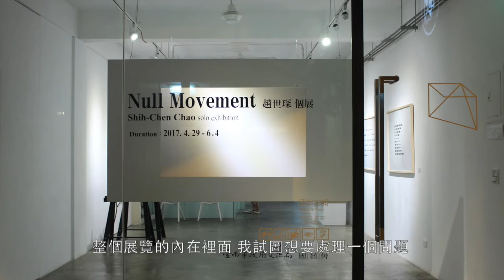藝術家專訪-Null Movement 2017趙世琛個展